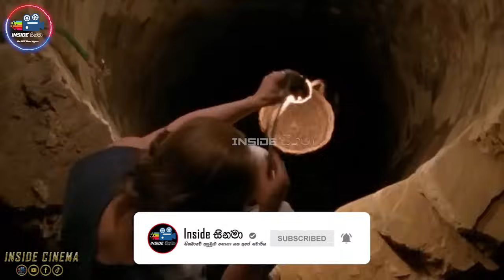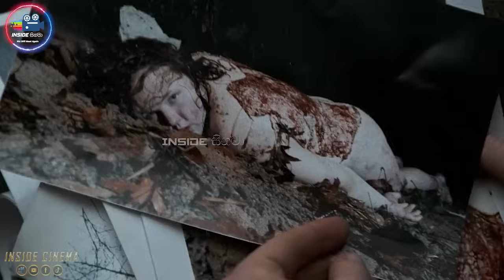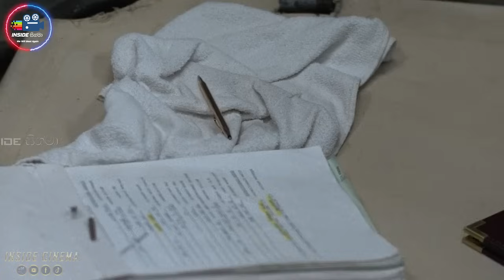Oscar සම්මාන 5ක් දිනාගත් ලෝකයේ අංක 1 Serial Killer චිත්‍රපටය 😱 Full Movie in Sinhala | Inside Cinema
Oscar සම්මාන 5ක් දිනාගත් ලෝකයේ අංක 1 Serial Killer චිත්‍රපටය 😱 The Silence Of Lambs Full Movie in Sinhala | InsideCinema

Kasun Vishvajith -

 / kasun.vishvajith.5

𝙈𝙤𝙫𝙞𝙚𝙨/𝙏𝙑 𝙎𝙚𝙧𝙞𝙚𝙨
* 𝙍𝙚𝙫𝙞𝙚𝙬𝙨
* 𝙏𝙧𝙖𝙞𝙡𝙚𝙧𝙨
* 𝙎𝙪𝙗𝙩𝙞𝙩𝙡𝙚𝙨
* 𝘿𝙤𝙬𝙣𝙡𝙤𝙖𝙙 𝙇𝙞𝙣𝙠𝙨